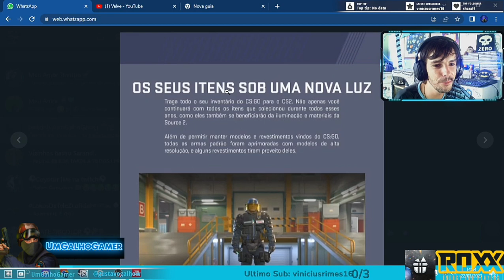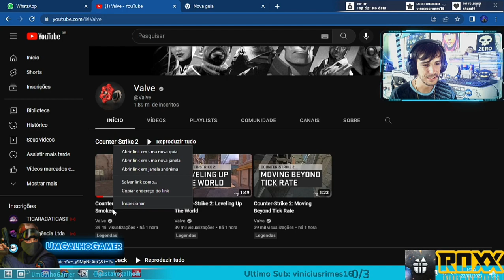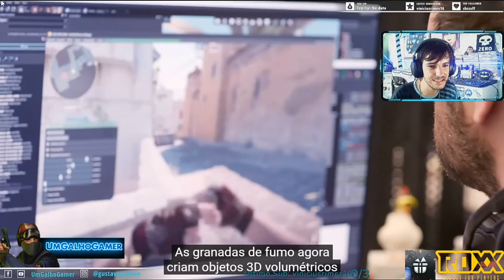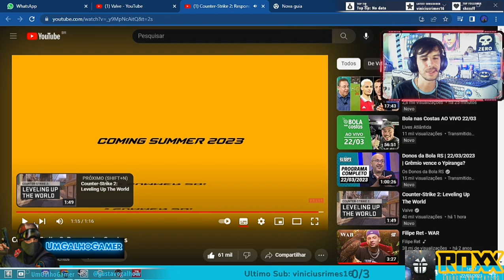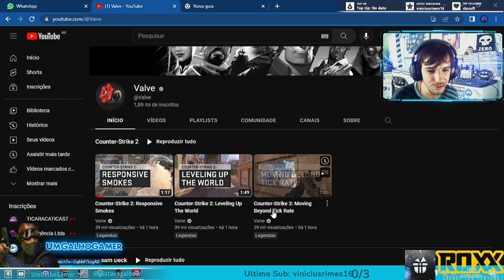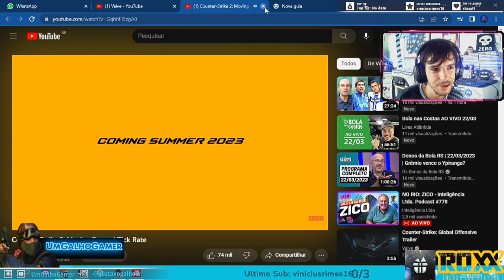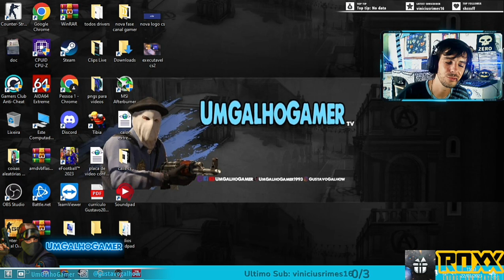SAAAIUU !!! REACT COUNTER STRIKE 2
A espera acabou amigoooos ! eu te amo cs , eu te amo vaaalve

Keydrop :
Skins de CsGo com algoritimo comprovadamente justo? é na Key-Drop... acesse o meu link de afiliado e digite o código promocional UMGALHOGAMER e ganhe bônus no melhor site de Skins do CsGo de toda a rede e ajude o canal .